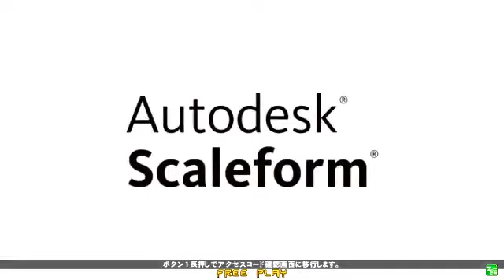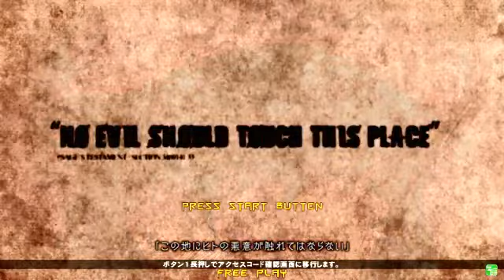高田馬場ミカド GUILTY GEAR Xrd -SIGN- 10月1日 初中級者大会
毎週水曜日に高田馬場ミカドで行っている初中級者大会の大会動画です